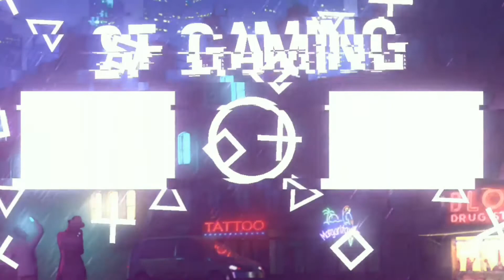HIGHLIGHT!!! DETIK-DETIK MENUJU KE RANK MASTER 2 AKUN LANGSUNG NAIK MASTER | GARENA FREE FIRE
HALO GUYS !!!
Kali ini saya akan menunjukkan bagaimana DETIK-DETIK MENUJU KE RANK MASTER 2 AKUN LANGSUNG NAIK MASTER

Silahkan tonton video nya sampai habis ya guys!!!

● Sebelumnya saya ucapkan banyak terimakasih Kepada kalian yang sudah menonton vido ini & yang sudah melihat channel youtube saya ▬▬▬▬▬▬▬▬▬▬▬▬▬▬▬▬▬